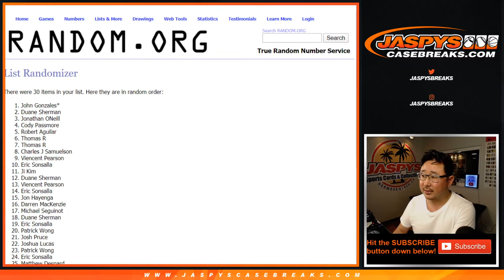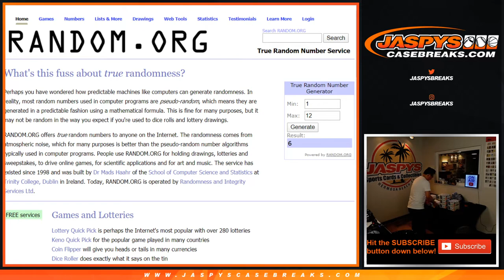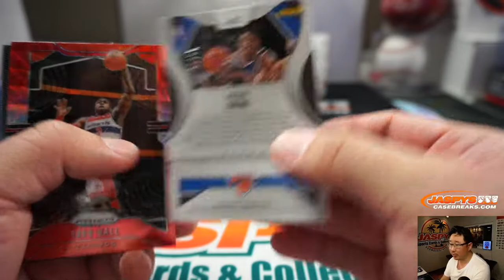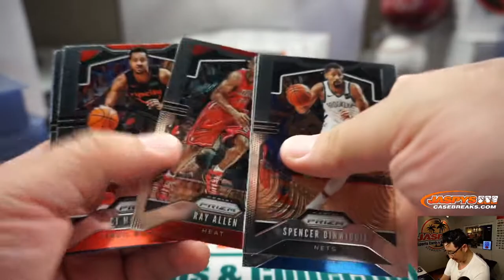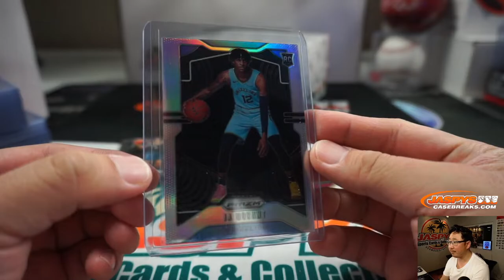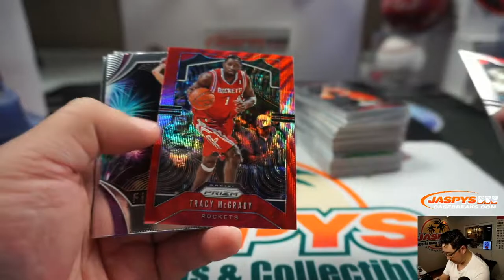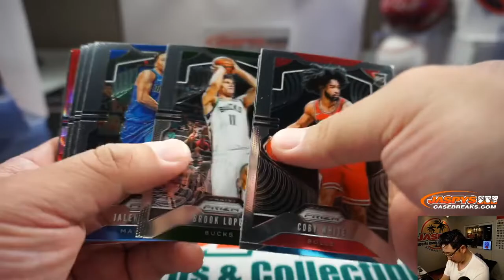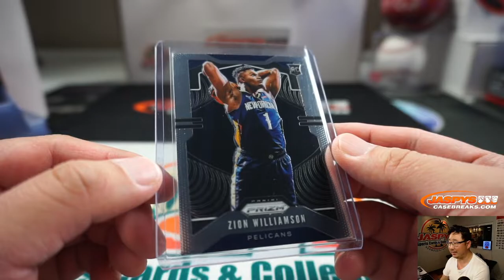Th, 02.06.20 || 2Box (HOBBY) RT #2 || 2019-20 Panini Prizm Basketball (NBA)